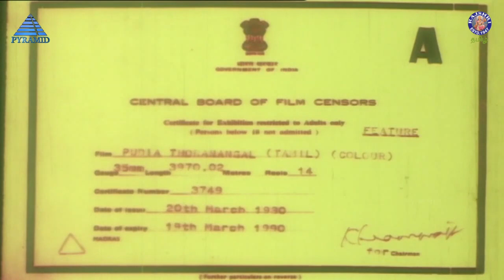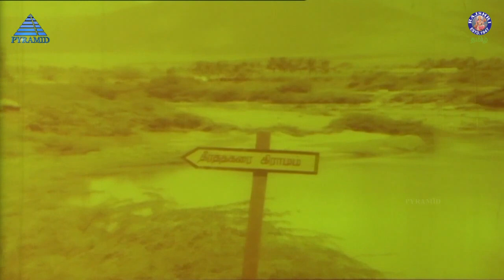Puthiya Thoranangal Devotional Full Movie | புதிய தோரணங்கள் | Sarath Babu, Madhavi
Puthiya Thoranangal is a 1980 Tamil film. M. Directed by Karnan, the film starred Sarath Babu, Madhavi and others.